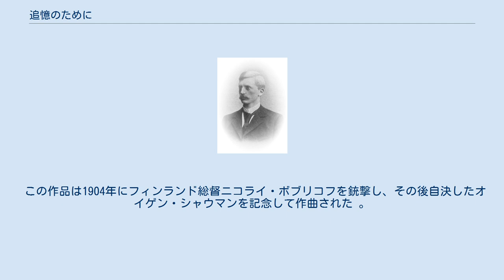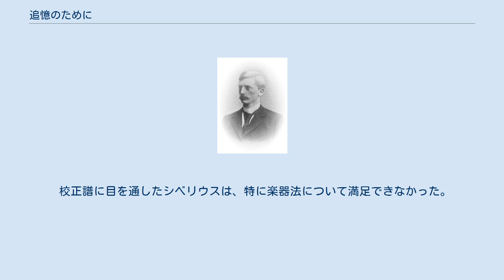追憶のために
『追憶のために』（ラテン語: In Memoriam） 作品59は、ジャン・シベリウスが作曲した管弦楽のための葬送行進曲。
オイゲン・シャウマンの記憶のために書かれた。
シベリウスは1909年に初稿を書き上げたのち、1910年に最終稿を完成させている。
1910年10月8日にオスロでの初演は彼自身が指揮を行った。
作曲者自身の葬儀においても本作が演奏されている。
 本作創作のきっかけとなったオイゲン・シャウマン。
 この作品は1904年にフィンランド総督ニコライ・ボブリコフを銃撃し、その後自決したオイゲン・シャウマンを記念して作曲された 。
1905年の元日に、彼はオイゲン・シャウマンの記憶のためにレクイエムを書こうと思い立ち、すでに作業に取り掛かっていると述べている。
「題材に相応しいものになるよう願うよ！結局のところ、これは我々が彼のために建ててやれる唯一の記念碑となるのだから！」 喉の手術で死について考えさせられた後の1909年になり、シベリウスは本作の構想を再び取り上げた。
エーリク・タヴァッシェルナは本作をシベリウスが自分自身のために作曲したものでもあると考えている。
1909年に書いた初稿は同年12月14日に完成した。
彼がモデルとしたのはベートーヴェンの交響曲第3番やワーグナーの『神々の黄昏』の葬送行進曲であった。
ソナタ形式によるこの作品はヴァイオリンとヴィオラで開始され、主要主題が「遠くから葬列が近づいてくるかのように」展開していく。
作品は出版社のブライトコプフ・ウント・ヘルテルへと送付された。
 校正譜に目を通したシベリウスは、特に楽器法について満足できなかった。
彼は改訂に着手して1910年3月に作品を完成させる。
同年10月8日、ノルウェーのクリスチャニア（現オスロ）で音楽協会による演奏では作曲者自身が指揮台に上った。
 本作は1957年のシベリウス自身の葬儀で演奏された。